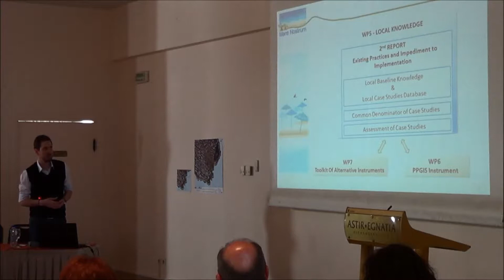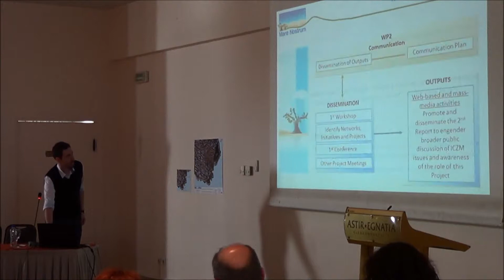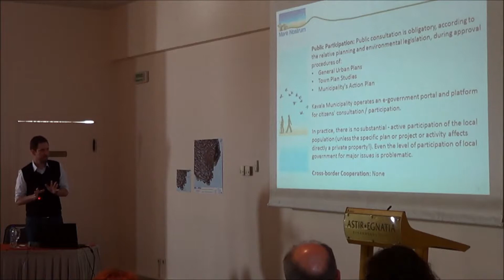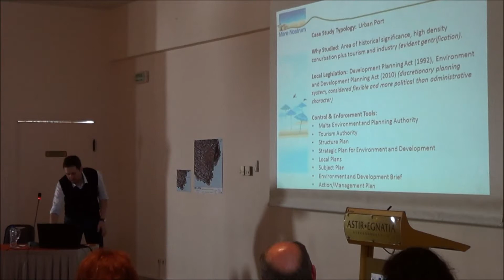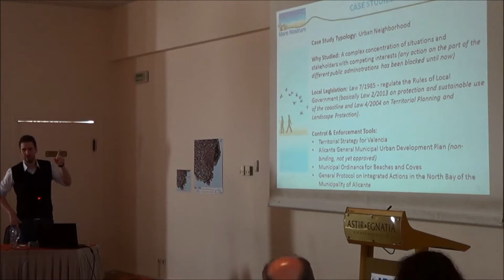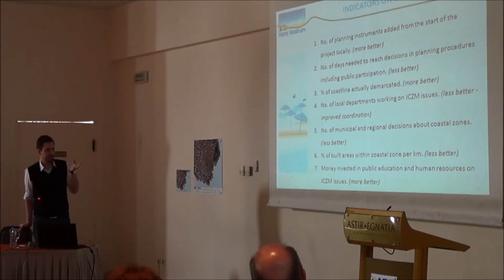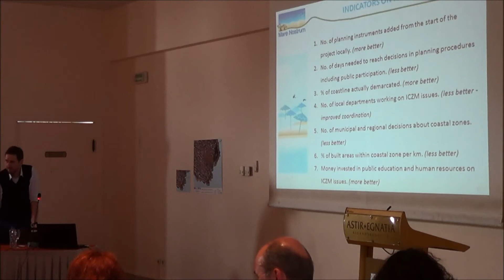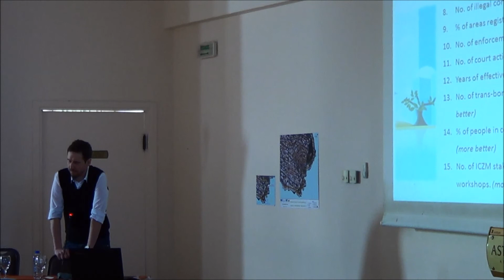Ioannis Papatheocharis on future plans for Mare Nostrum Project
Ioannis Papatheocharis, of the University of Thessaly talks about future plans for the EU-funded Mare Nostrum Project, at the partners meeting held in Alexandroupolis, Greece, February 2014.